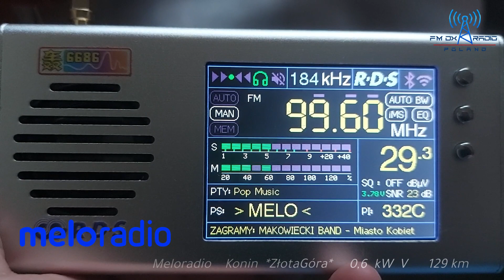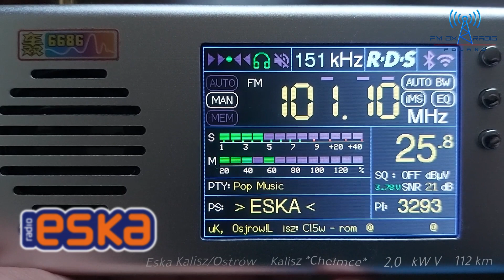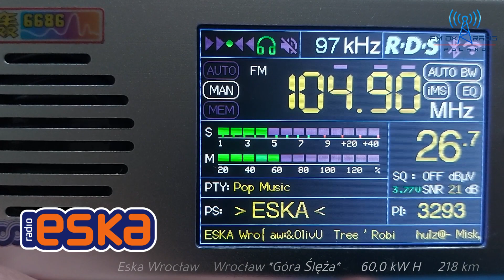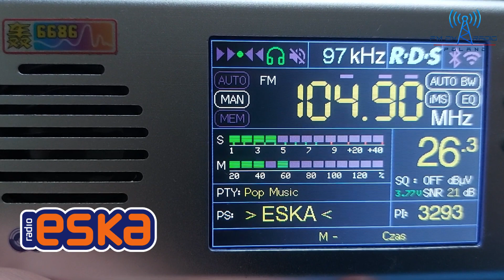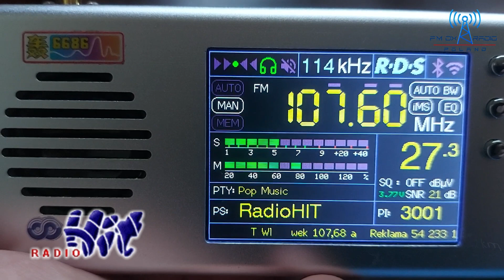[FM-DX] Tropo Morning over Piotrków Trybunalski 23/06/23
📻RX:  Tuner FM TEF 6686 NXP + 3 el Yagi antenna & Yaga UDA 1/RZ B